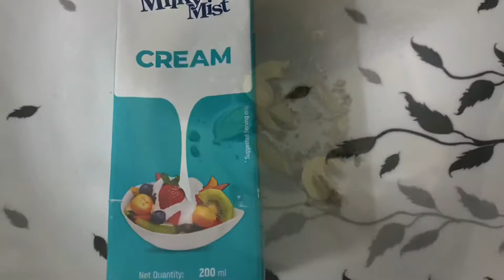షాహీ తుకడ|Shahi tukda|Double ka meetha|shilpathoughts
పంచదార 1/2 cup మాత్రమే చెప్పాను కానీ sugar syrup లోకి 1 cup పంచదార extra తీసుకోండి. ఇది నేను ingredients లో mention చేయలేదు.
Milk లో sugar మీ taste కి తగ్గట్టుగ పెంచుకోండి లేదా తగ్గించుకోండి